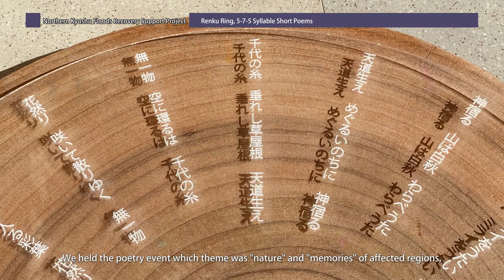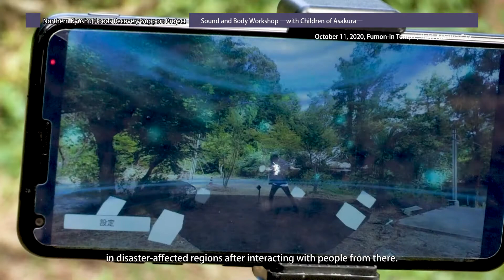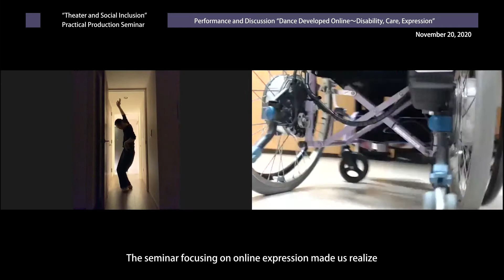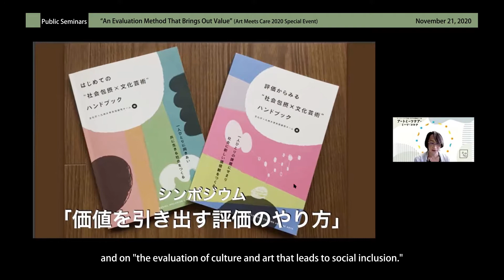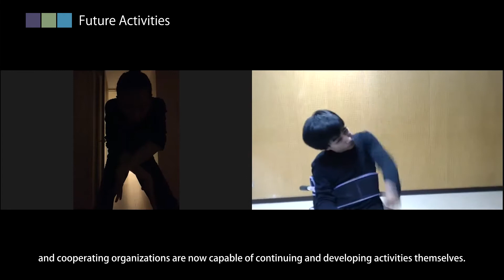Kyushu University Social Art Lab April 2020-March 2021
Videographer&Editor:Yumi Sonoda
Video Credit:Riki Nitabaru
Narrator:Sawako Hirabara
Photography:Akiko Tominaga
                        Satoshi Nagano
                        Miho Onodera
                        Asako Yoshikawa